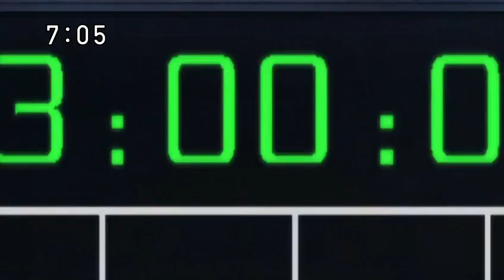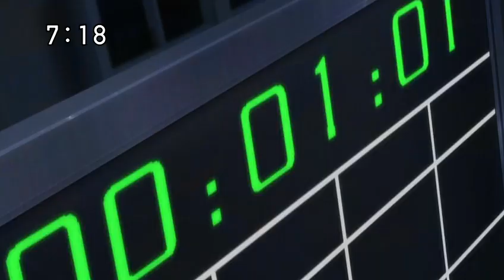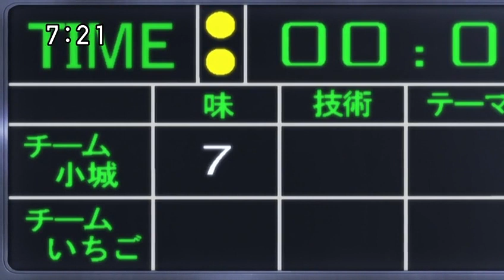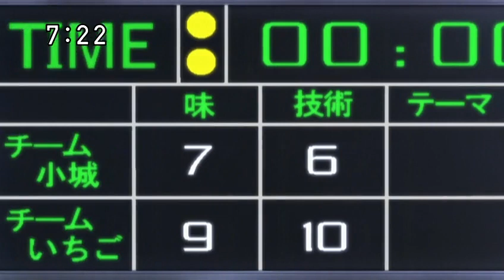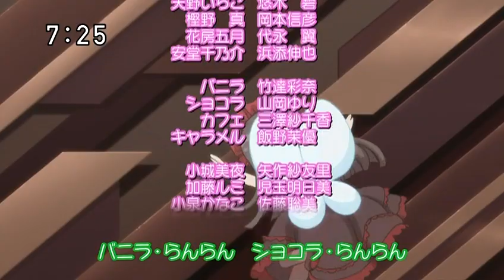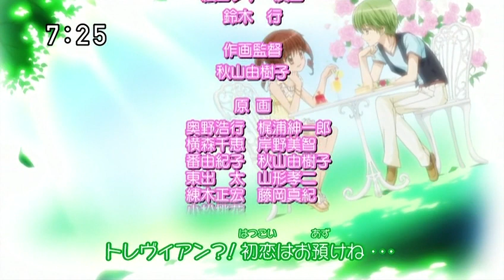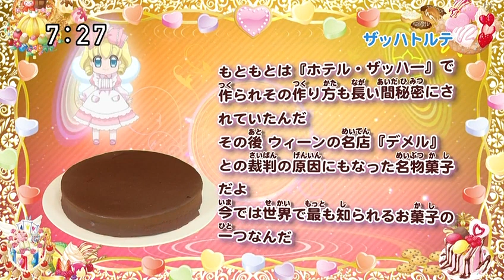Yumeiro Patissiere 25